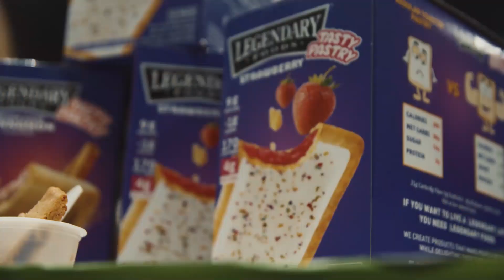ARNOLD AUSTRALIA POSTPONED + LOGAN EYES TOP-3 + GET WELL BRAD ROWE!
On Today's Muscle in the Morning:

Arnold Classic Postponed
Logan Franklin
Rafael Brandao
Brad Rowe